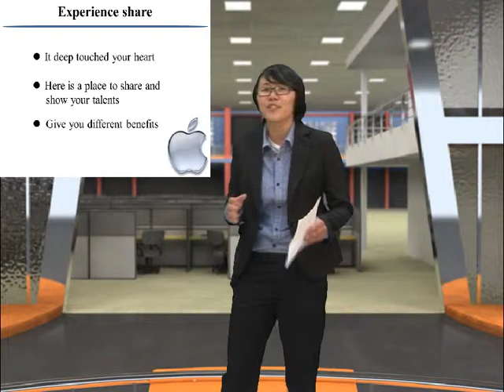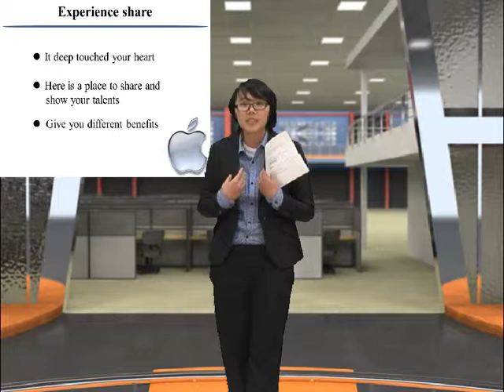Presentation Class Fourth Student Presentation 2013 Apple_04